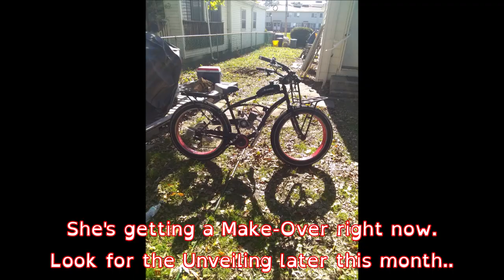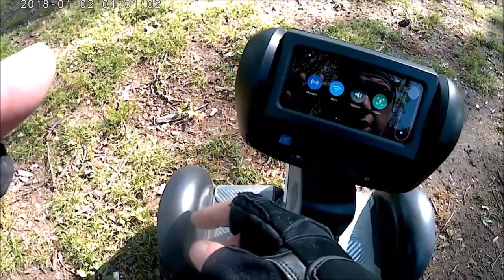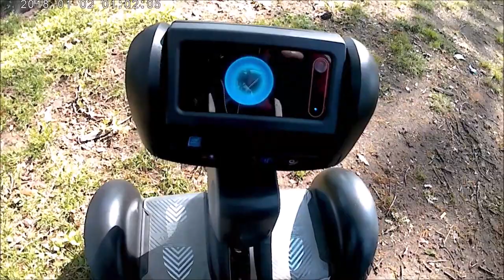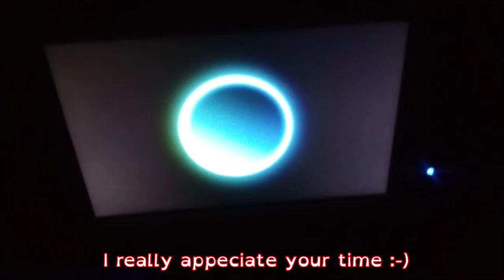PLC and The LOOMO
LOOMO is not just a Segway. It's also an AI Robot using voice commands or an Android App... Peg Leg Craig is handicapped and shows how LOOMO helps him get around.